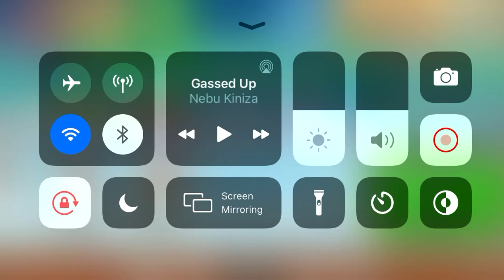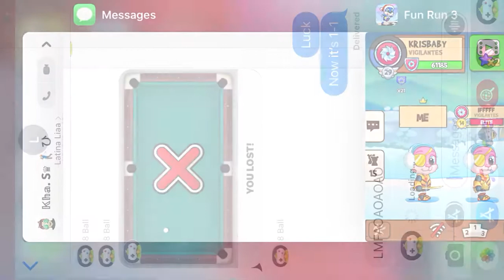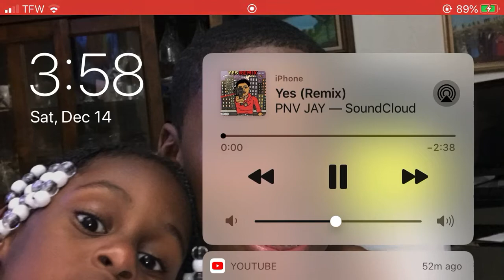Bull shit game